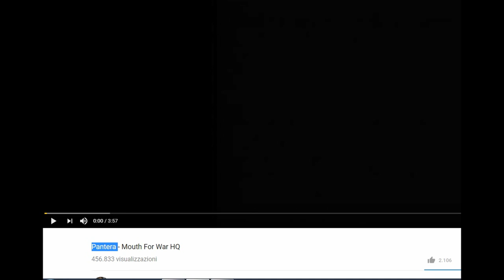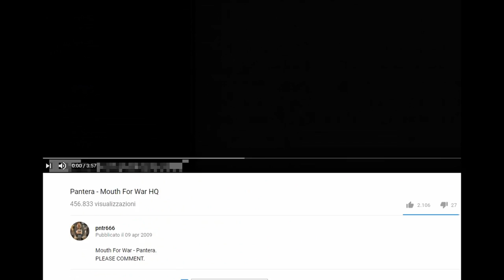UPDATE YOKAI WATCH PSICOSPETTRI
fuckcopyright